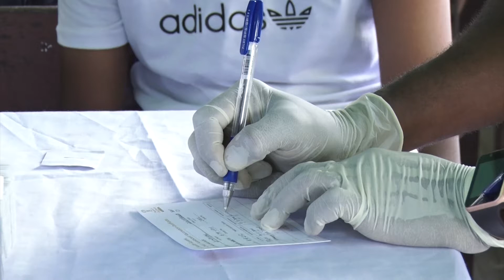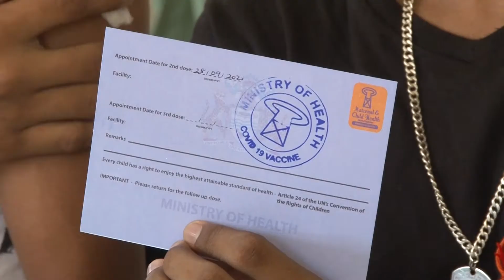Guyana begins COVID-19 vaccination for 5 to 11 years age group tomorrow